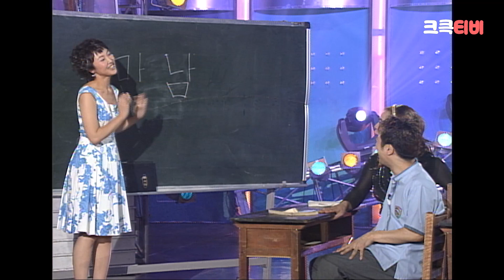[크큭티비] 크큭정주행 : 개그콘서트 FULL VOD | ep.146 | KBS 020811 방송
▶출연자 정보: 강성범, 이태식, 김준호, 김대희, 김병만, 김시덕, 김숙, 최은경, 박준형, 심현섭, 정종철, 김지선, 오승훈, 이승환, 이병진, 김지혜, 김미진, 김민정, 임혁필